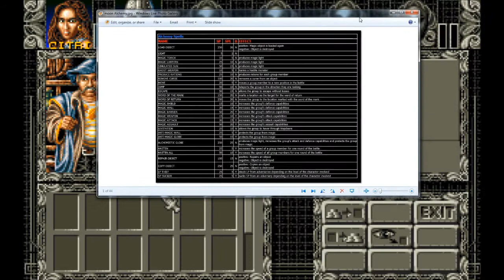Let's Play Ambermoon (English - Blind), Part 13: The Cemetery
We take a peek into the Cemetery, aka Graveyard... but are we prepared for what awaits us? On the lighter side, we do some more shopping.